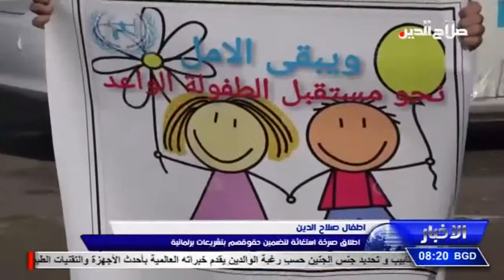اطفال صلاح الدين اطلاق صرخة استغاثة لتضمين حقوقهم بتشريعات برلمانية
اطفال صلاح الدين
اطلاق صرخة استغاثة لتضمين حقوقهم بتشريعات برلمانية

نظم مكتب مفوضية حقوق الانسان في محافظة صلاح الدين وقفة احتجاجية في مدينة تكريت لمطالبة الحكومة الاتحادية والبرلمان بتشريع القوانين اللازمة لضمان حقوق الطفل وبما يضمن مستقبله , ويحقق تطلعاته في العيش الكريم مع توفير كل مستلزمات بناء مستقبله بالشكل الافضل